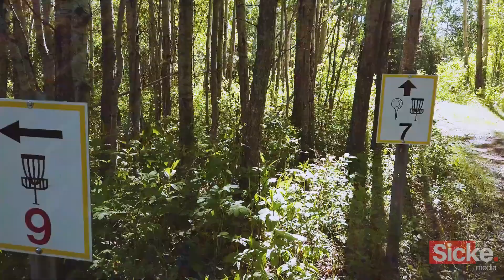Rocky Lane Fairways & Recreation | Promotional Video